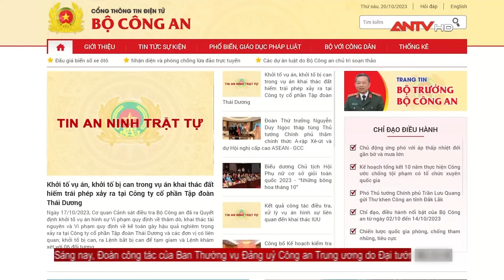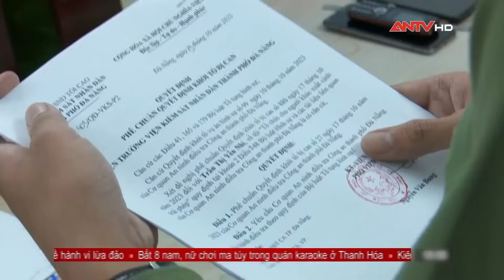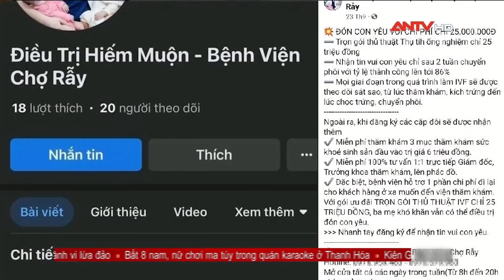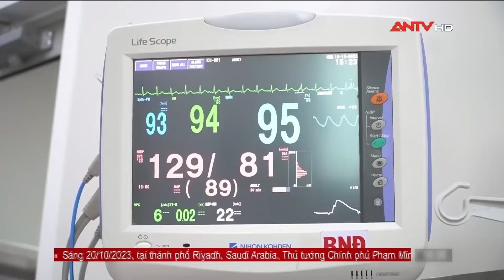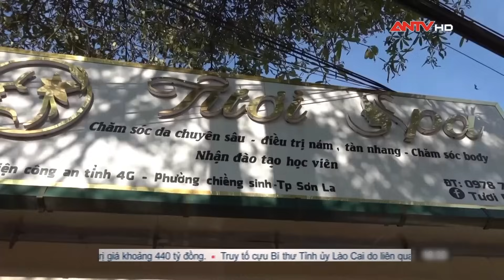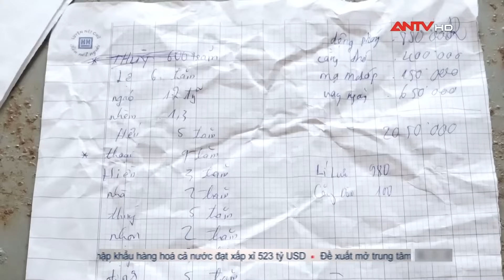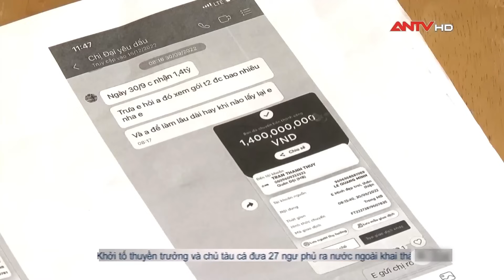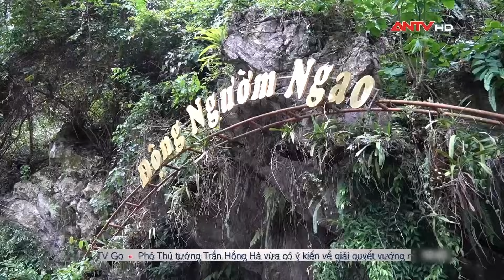Tin tức an ninh trật tự nóng, thời sự Việt Nam mới nhất 24h khuya 20/10 | ANTV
Mời quý vị và các bạn xem thêm: Tin tức an ninh trật tự nóng, thời sự Việt Nam mới nhất 24h tối 20/10